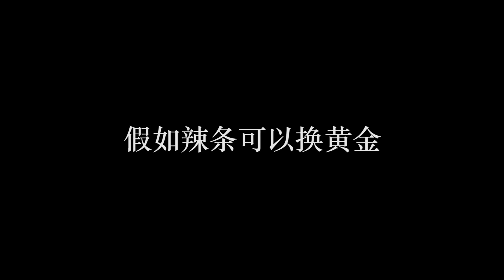假如辣条可以换黄金，一根辣条兑换一根黄金，小西竟拿走所有黄金